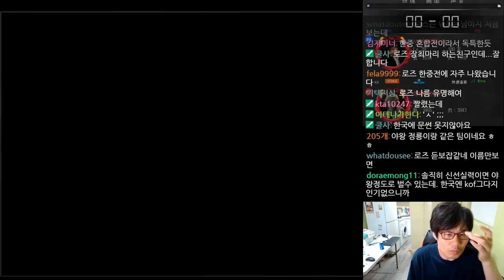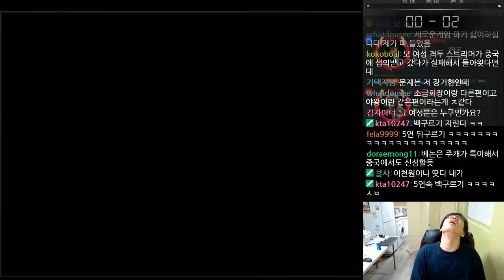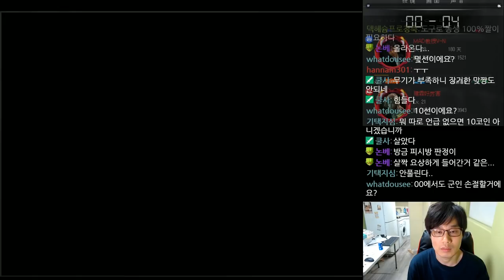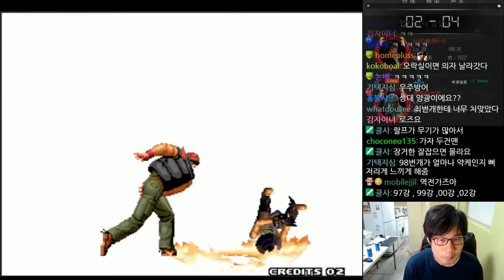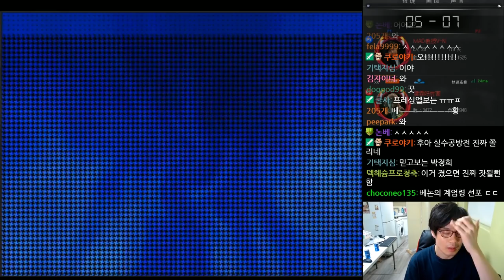이색 한중혼합대결! 팀(베논 야왕 정룡) VS 팀(로즈 소금회장 양광)[베논 킹오브2000]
2019년 6월 19일...야왕이 박수와 따봉을 날린 베논의 경기[베논 킹오브2000]